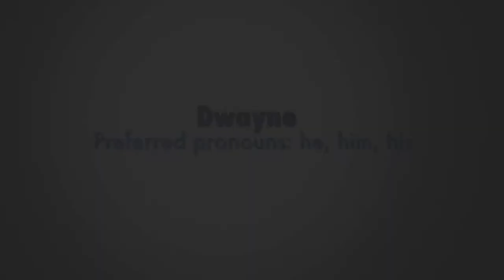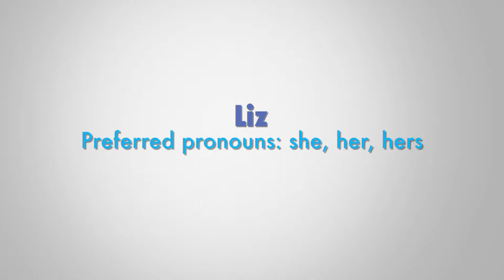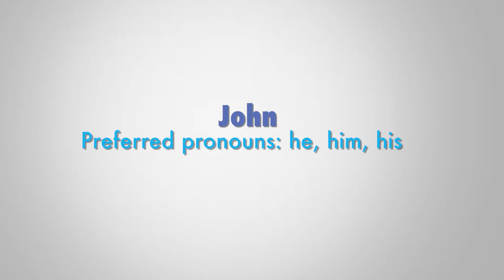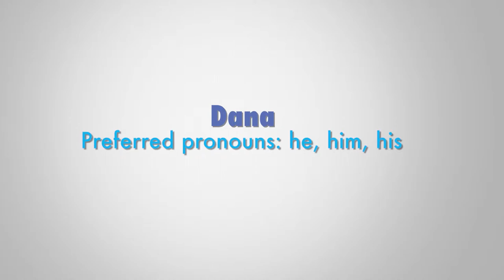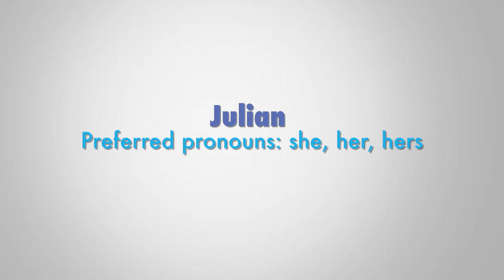Fenway Health Testimonials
This production was made for Fenway Health, they wanted a video of testimonials!
To learn more about Fenway Health, visit them at: fenwayhealth.org